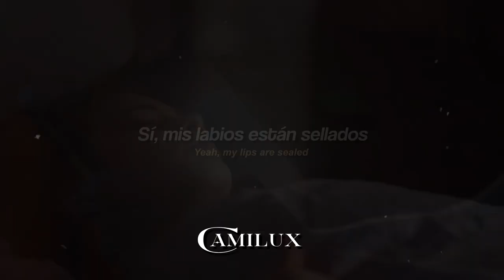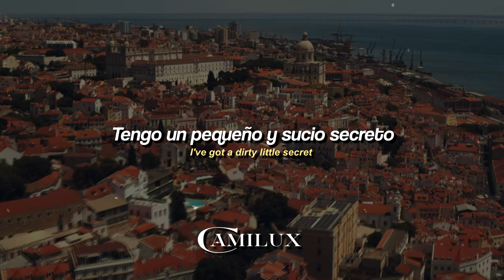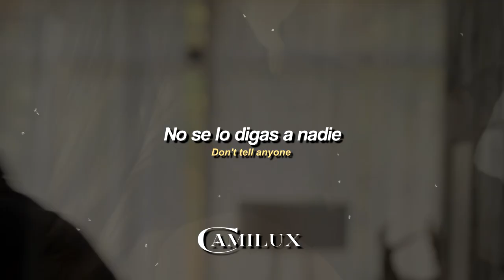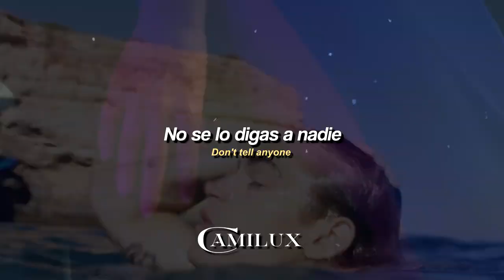Canción del trailer de After Everything│Dirty Little Secret — XVI and Nocturn / [Lyrics/Sub.Español]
♡ Dirty Little Secret — XVI and Nocturn — (Traducida / Subtitulada al Español) ♡
♡ Dirty Little Secret — XVI and Nocturn — (Sub Español / Lyrics) ♡
♡ Dirty Little Secret — XVI and Nocturn — (Español / Lyrics) ♡
♡ Dirty Little Secret — XVI and Nocturn — (English Lyrics / Sub Español) ♡

Película: After Everything - After 5.
Canción: Dirty Little Secret.
Lyrics:
Verse
Got the blood on your hands
Got a knife in the heart
(Oh oh oh oh oh oh)
Hide it all all away
Buried deep in the dark

Pre
Oh the jury is out
And i ain't playin games
Yea my lips are sealed
Imma take it to the grave

Chorus
I've got a dirty little secret
A dirty little secret
A dirty little ah
Locked up is where I’m gonna keep it
Shhh Don't tell anyone

Verse 2
Try and figure me out
But you ain't got a case
Covered all of my tracks
Who are you gonna blame

Bridge
Lie lie lie, cover it up
Truth is, you should keep your mouth shut
Truth is
You should keep your mouth shut

La canción utilizada en este vídeo no es de mi propiedad.

All the copyright goes to XVI and Nocturn.

♡ After Everything Soundtrack
♡ After Everything Trailer Song
♡ Canción del trailer de After Everything
♡ After Everything — After 5 / Dirty Little Secret